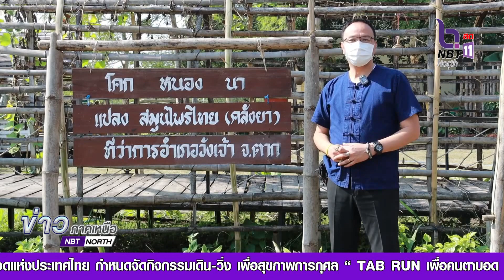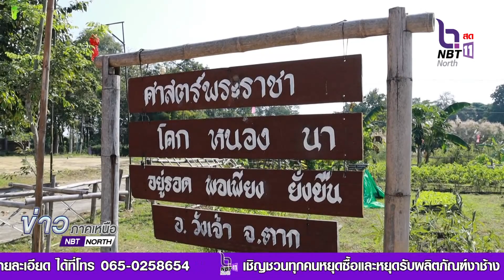สกู๊ป อำเภอวังเจ้า บูรณาการนำร่องขจัดความยากจน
อำเภอวังเจ้า เป็น 1 ใน 10 อำเภอนำร่อง “บำบัดทุกข์ บำรุงสุข” แบบบูรณาการ และสร้างนักขับเคลื่อนยุทธศาสตร์นำการเปลี่ยนแปลง กระทรวงมหาดไทย ประจำปีงบประมาณ 2565 ของจังหวัดตาก เน้นขจัดความยากจนและพัฒนาคนทุกช่วงวัย                     อย่างยั่งยืนตามหลักปรัชญาของเศรษฐกิจพอเพียงแบบพุ่งเป้า ในระบบ TP MAP และ                    ผู้ประสบปัญหาความเดือดร้อนในระบบ ThaiQM เพื่อการพัฒนาที่ยั่งยืน